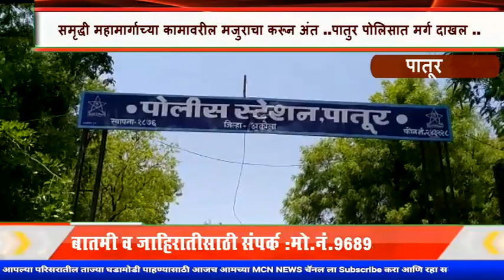समृद्धी महामार्गाच्या कामावरील मजुराचा करून अंत ..पातुर पोलिसात मर्ग दाखल ..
MCNNEWSJALGAONJAMOD. पातूर पोलिस स्टेशन अंतर्गत येत असलेल्या ग्रामीण आयुर्वेद महाविद्यालयाच्या मागे समृद्धी महामार्गाचे काम सुरू असून या कामावरील राकेश रामराज गौंड वय 36 वर्ष राहणार विष्णूपुरा जगदीशपूर कोठी शिवान बिहार याचा दिनांक 21 ।4। 2021 ला सकाळी 10 वाजताच्या सुमारास मातीच्या ढिगाऱ्याखाली दबून आणि लोखंडी गज अंगात घुसल्यामुळे त्याचा करून अंत झाल्याची घटना घडली.
 घटनेची माहिती मिळताच पातूर पोलीस निरीक्षक हरीश गवळी आपल्या पोलीस स्टाफ सह घटनास्थळावर पोहोचले आणि पंचनामा करून मृतदेह शवविच्छेदनासाठी अकोला येथे पाठविला.
 घटनेची तक्रार उपेंद्रसिंह  राहणार गुजरात कंत्राटदार यांनी पातूर पोलिसात तक्रार दिल्यावरून पातूर पोलिसांनी मर्ग दाखल केला आहे. ग्रामीण आयुर्वेद महाविद्यालय जवळून जाणाऱ्या महामार्गाच्या पुलाचे काम सुरू असून राकेश गौणड हा त्या खड्ड्यामध्ये उतरल्यानंतर त्याच्या अंगावर मातीचा मोठा ढिगारा पडला तसेच लोखंडी सळ्या अंगात घुसल्या नागरिकांनी मजुरांनी मोठे प्रयत्न करून त्याचा मृतदेह खड्ड्याच्या बाहेर काढला याप्रकरणी शहरांमध्ये उलट-सुलट चर्चा असून घातपाताचा संशय व्यक्त होत आहे पुढील तपास पोलीस करीत आहेत.

एम .सी .एन .न्युज करिता
 जयवंत पुरुषोत्तम